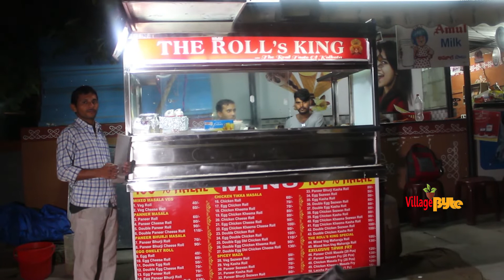youtube video #-wlTzorROsQ